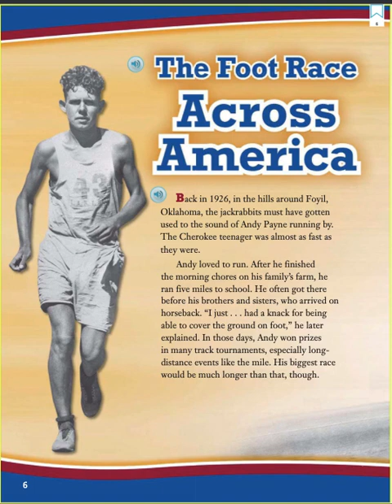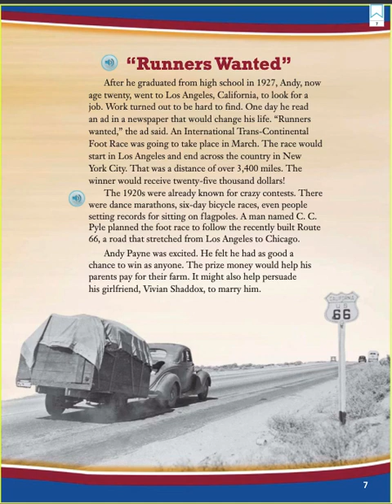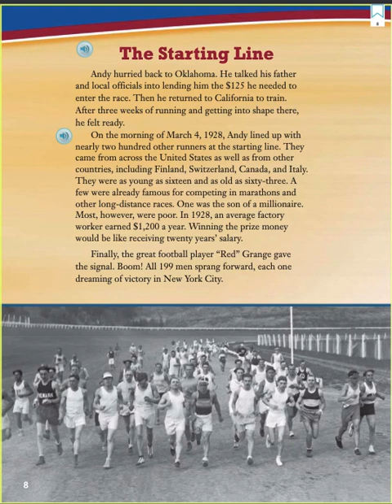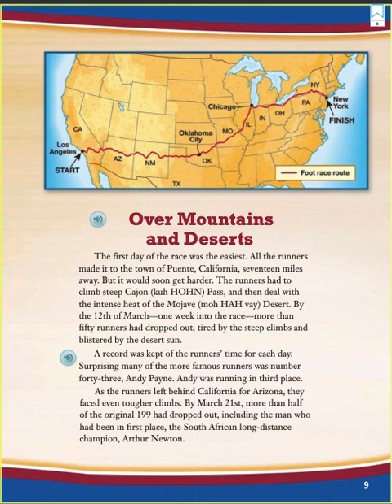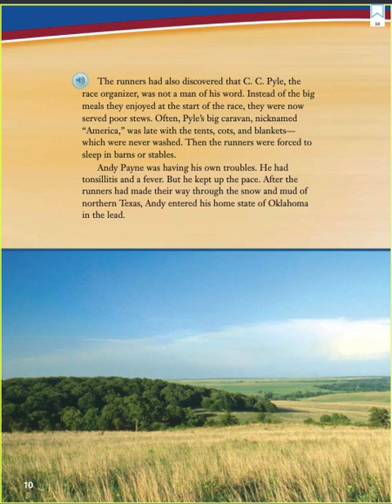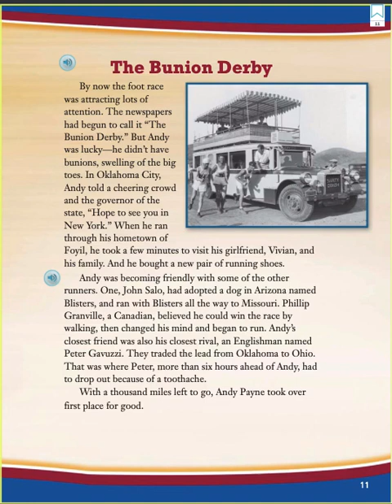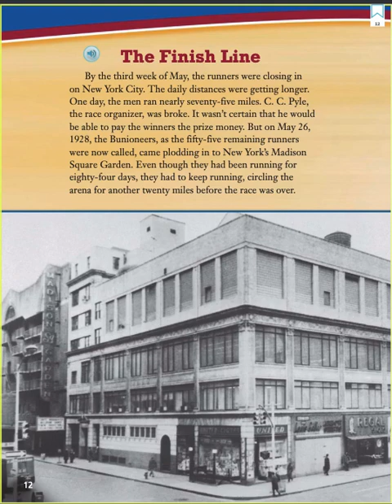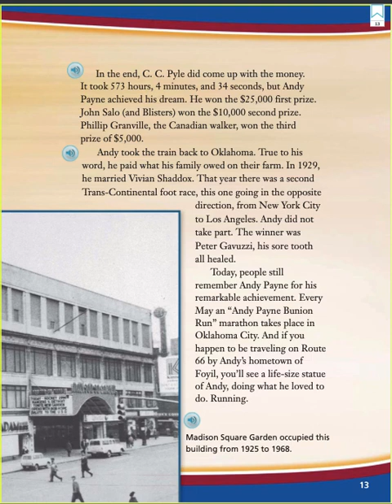G3 L26 The Foot Race Across America